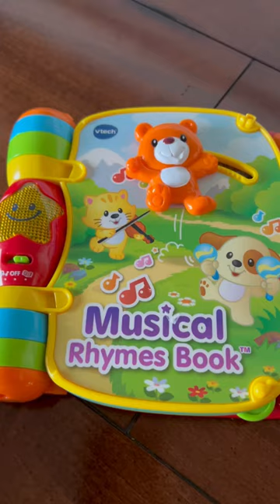MUSICAL RHYMES BOOK